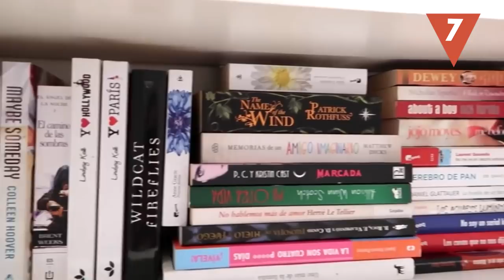Cómo ser ordenado ¡de una vez por todas!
Tener tu casa o habitación ordenada te puede beneficiar más de lo que piensas. Así que vamos a ver algunos trucos muy fáciles que harán que tu hogar y tu vida estén más organizados. ¿Has oído hablar del método Marie Kondo?